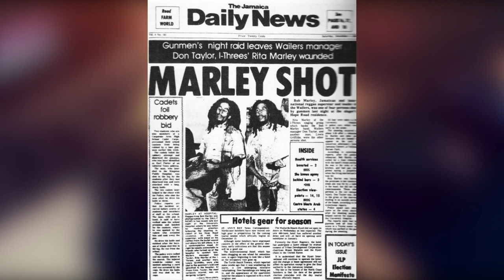The Night Bob Marley Was Shot